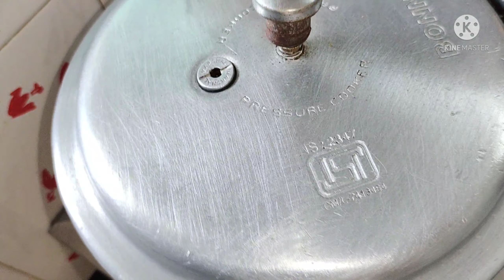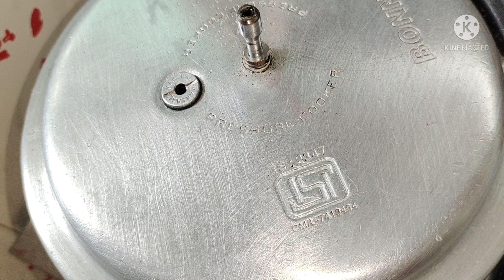हमारे भरूच शहरकी शादियोंमें बनने वाले मशहुर दाल-गोस्त पुलाव भठीयारा स्टाइल से बनाए,Dal Gosht Recipe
Aaiza's Kitchen Recipes

हमारे भरूच शहर की शादियों में बनने वाले मशहुर दाल-गोस्त पुलाव भठीयारा स्टाइल से बनाए,DAL-PULAV

Hamare Bharuch shahar ka ye Dal-Gosht Pulav bahot hi famous he. or ye Dal Gosht yaha pe sab ki Shadiyo me banta hi he. Jo sab ko bahot hi favourite or pasndida he.
  Agar aap Bharuch ki Shadiyo me aaye ho to aapne ye Dal Gosht Pulav to jarur se khaya hi hoga.. or khaya he to comment ke jariye jarur se bataye .
   Aaj ki Ye recipe Bharuchi Dal Gosht Pulav mene bilkul bhathiyara style se banaya he.or sath me mene dal Gost ka special garam masala bhi sikhaya he.

Keep Supporting..
Enjoy Cooking...
Happy Cooking.